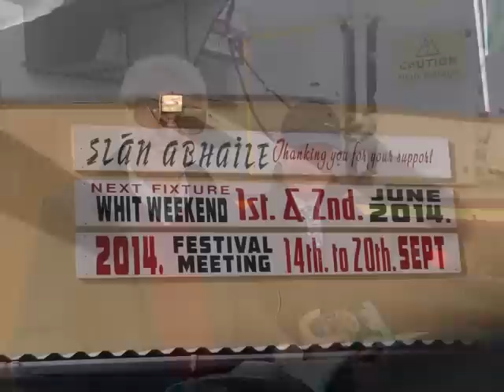Listowel 19 Sept 2013 pictures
Photos taken on Thursday of Listowel harvest festival 19th September 2013.
Another great day in Listowel. People from all over Ireland,Wexford, limerick, Kerry, Clare, Cork, Tipperary and more